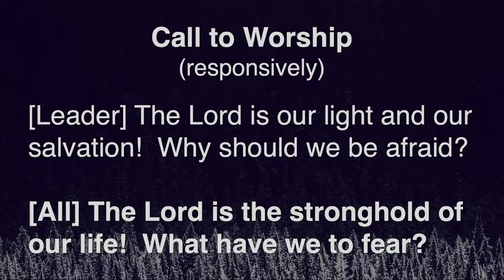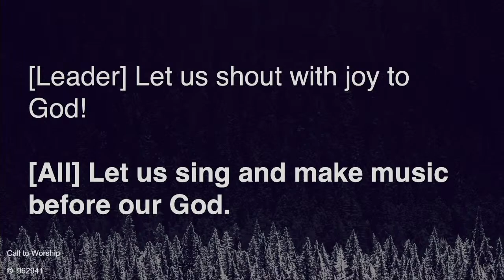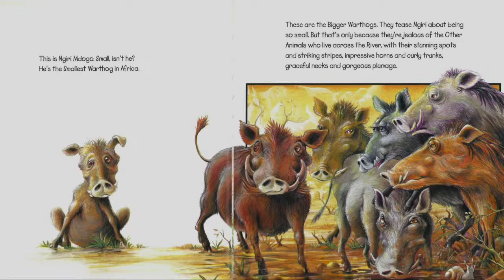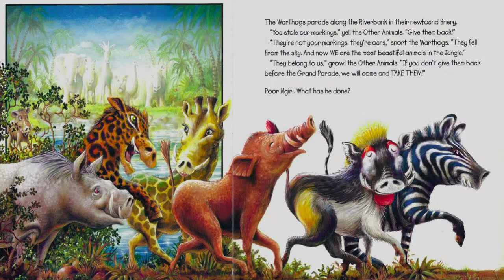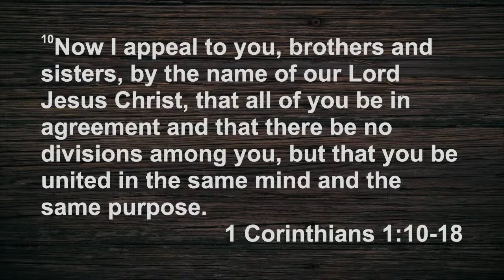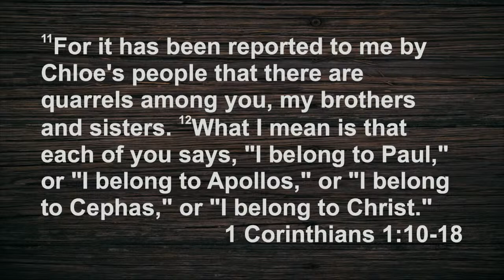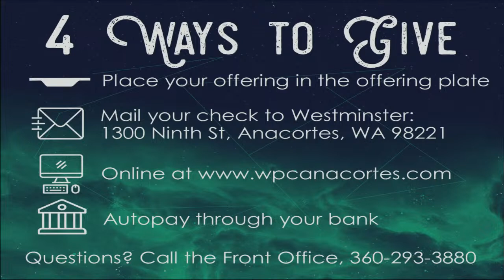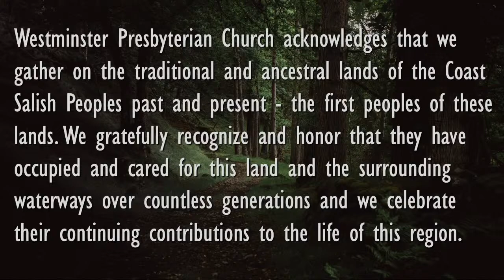Sunday Worship 1-22-22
New to WPC? Write Us